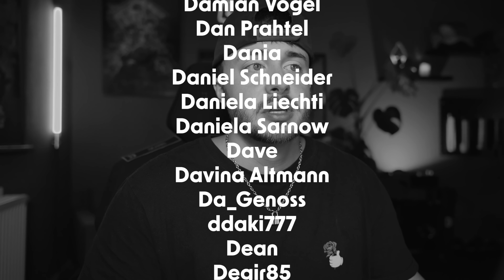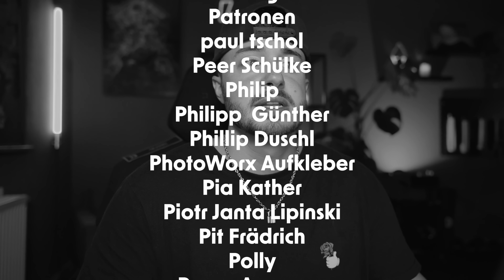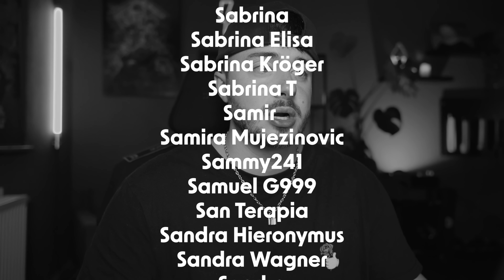Frau ermordet ihren Schwiegervater und postet die Tat auf Social Media! Die Selfie Killerin!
Eine junge Frau war besessen von Serien Killern, so sehr besessen dass sie eines Tages beschloss selbst eine werden zu wollen. Ihr erstes Opfer war ihr Schwiegervater welchen sie auf brutalste Art ermordete und die Tat auf Social Media postete...

➥KONTAKT & ANFRAGEN